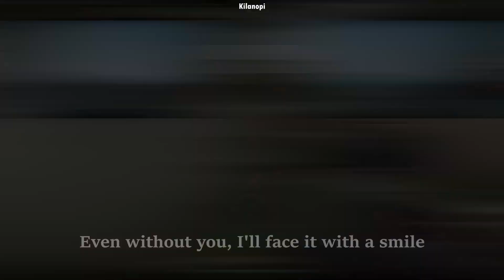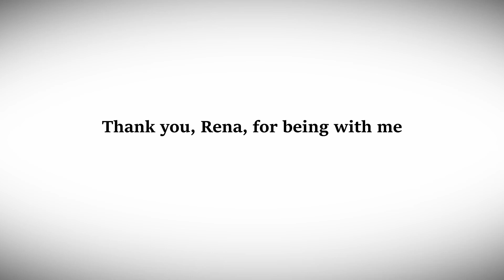Für Rena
- Original Song:
- Lyrics taken from hebi's video subtitles